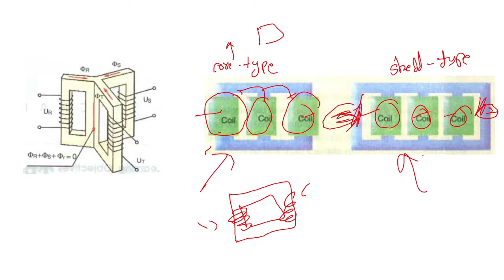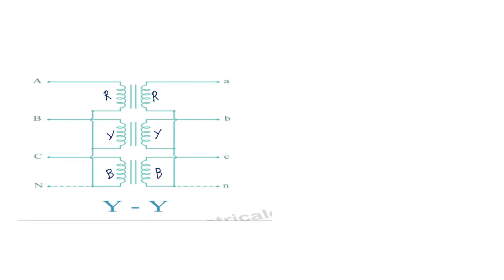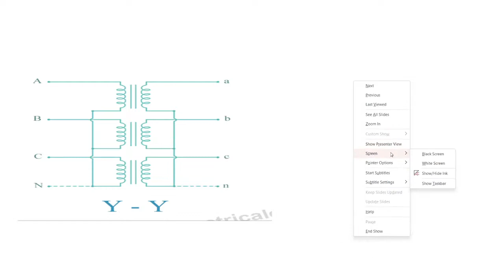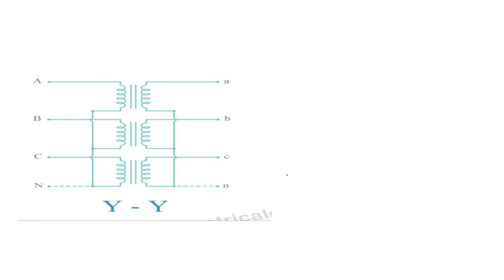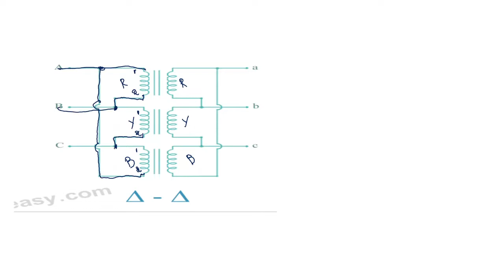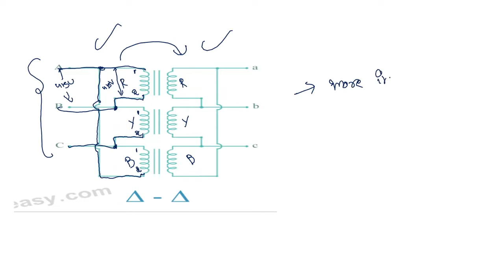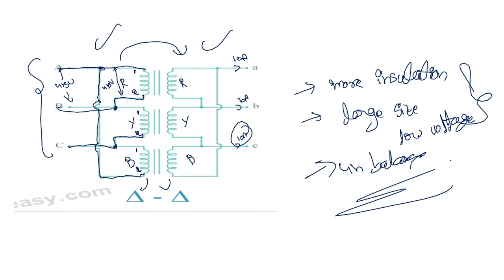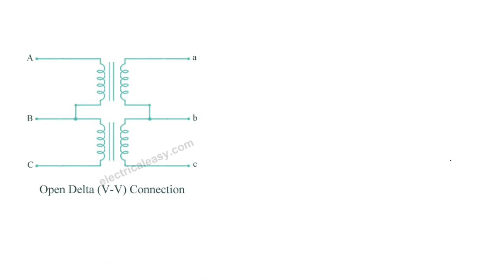2. Construction of 3 Phase transformer 1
This video explains Construction of 3 phase transformer there core and different connections